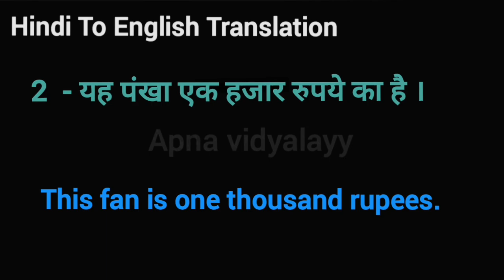यह पंखा कितने का है translate in english | यह पंखा एक हजार रुपये का है translate in english